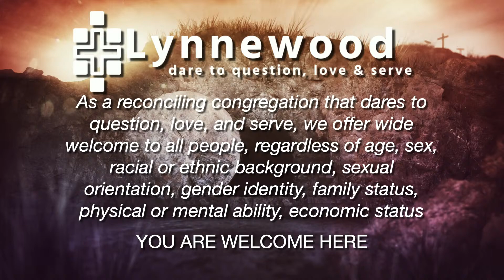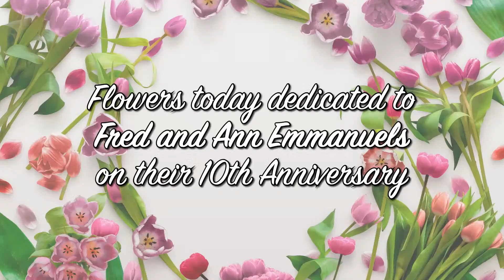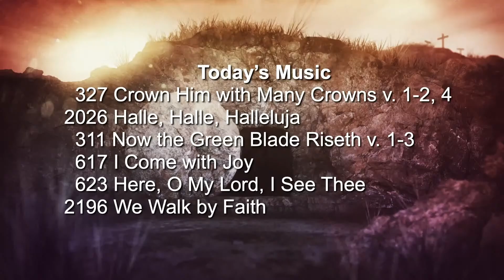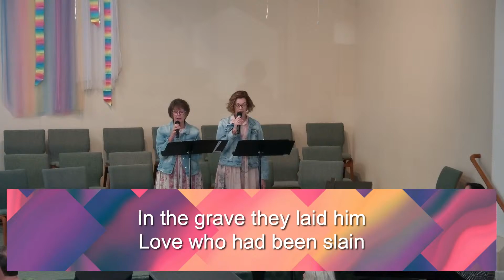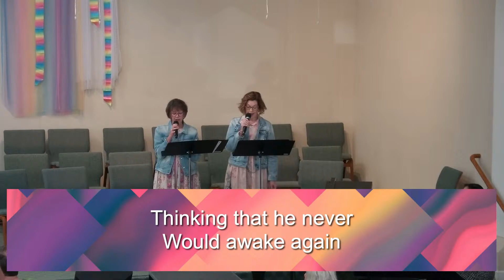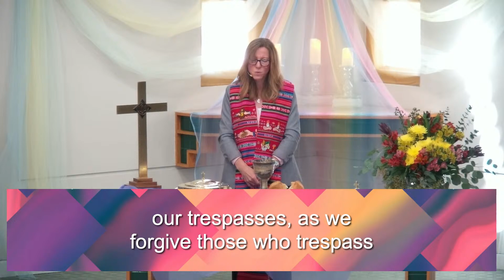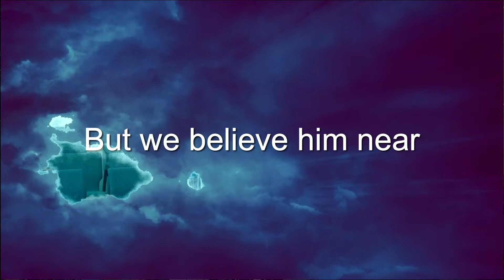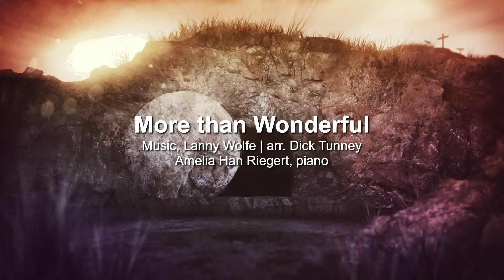Faith: Thomas' Story